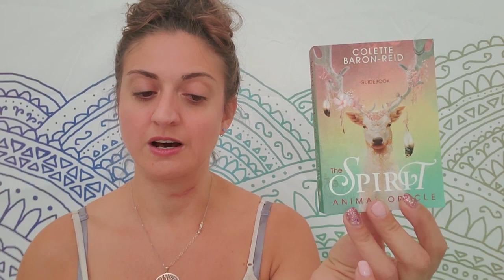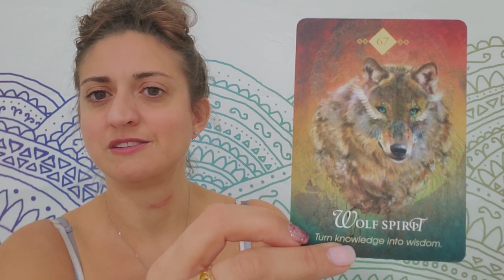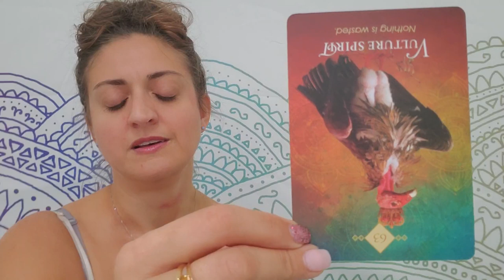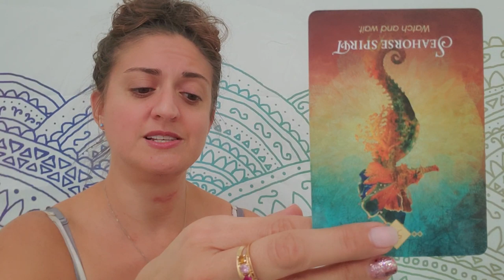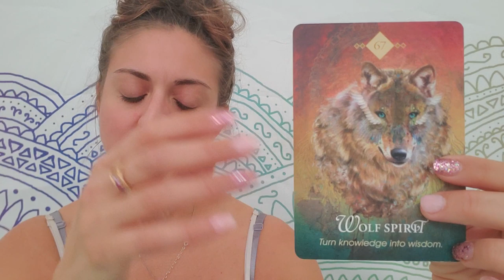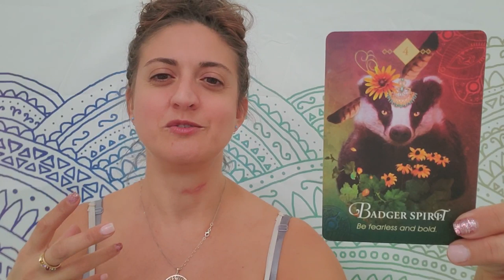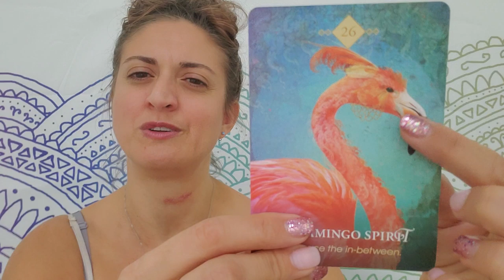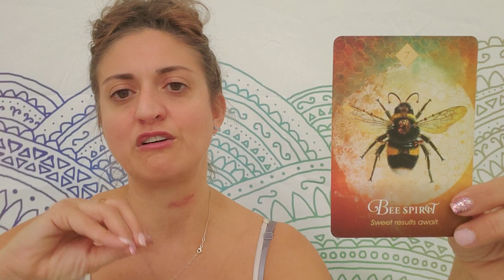♎Libra: They were blind but now the see YOU!♎ Oct.4 - 15, 2019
Libra: weekly Oracle and tarot card reading from Born without Boundaries,  Oct. 4-15, 2019. It's like you were hiding in plain site! They just couldn't see you until now.

TIME STAMP:
Skip the intro: 2:10

PERSONAL READINGS:
Recorded $100
In the body of the email specify: